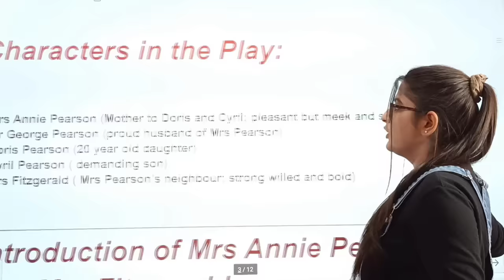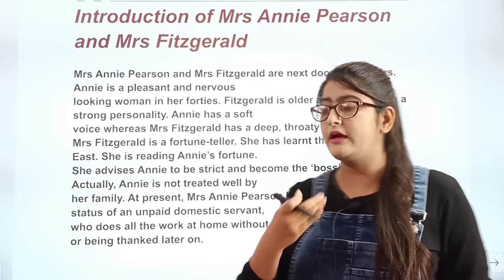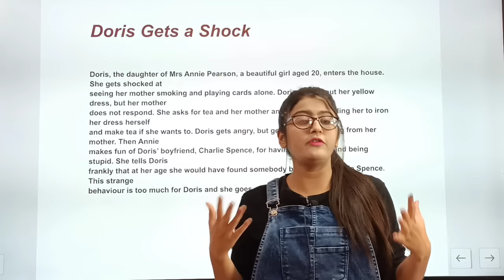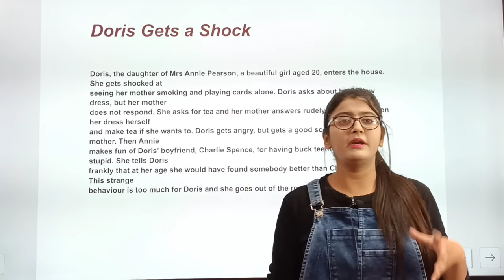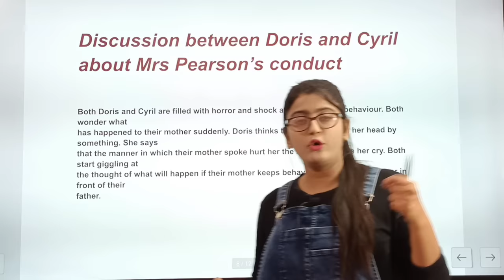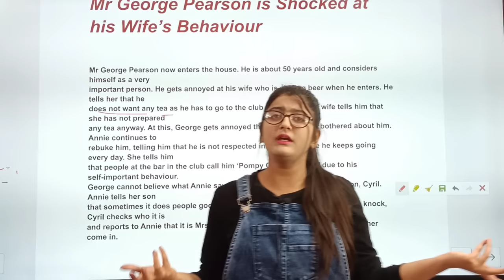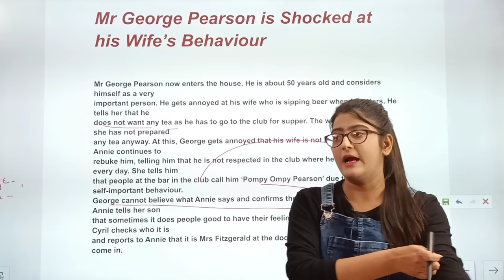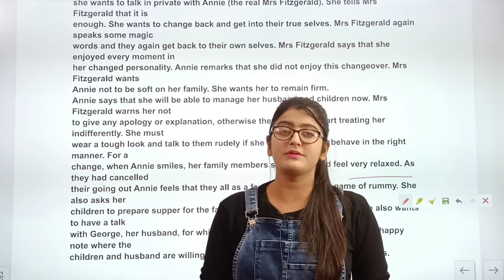Mothers Day English Class 11|Mother's Day Class 11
CLASS 11 ENGLISH TERM 2 SYLLABUS DETAILED EXPLANATION VIDEO:-